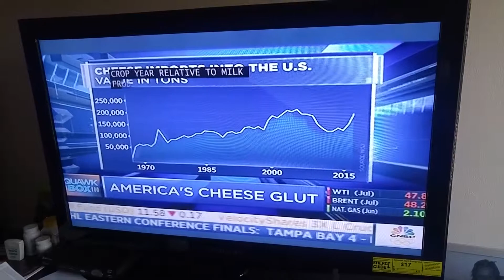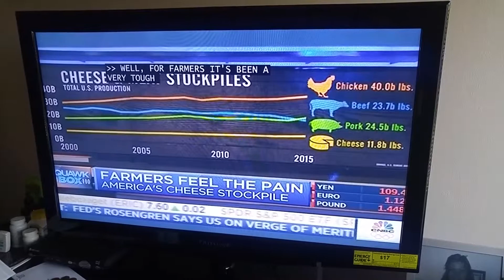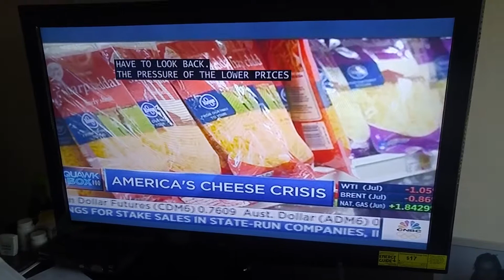America's Cheese Glut on CNBC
CNBC talks Investment in Cheese. This is Cheesy and this guy looks like he has eaten to much Cheese!